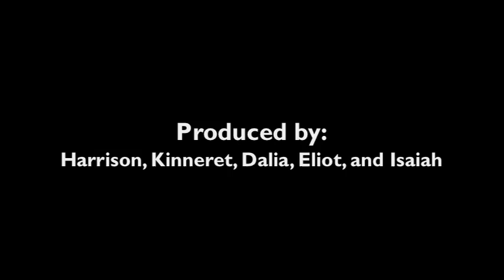2013 "Jews Got Talent" at Ramah Outdoor Adventure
A gameshow featuring your hosts/critics: Gali, Abigail, Naomi, and Kira behind the scenes.

Your commercial waterbreak for maim in the style of "The Hunger Games" was produced by: Harrison, Kinneret, Dalia, Isaiah, and Eliot